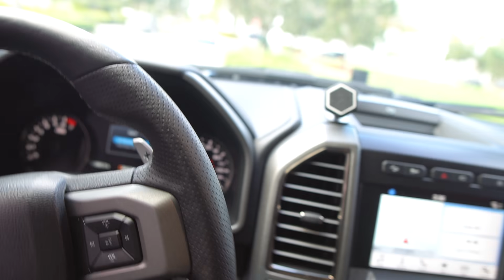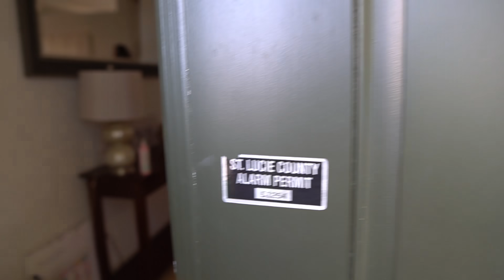2019 M2 Competition - The Next Car?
Our Address is:
10380 SW Village Center Dr., 240